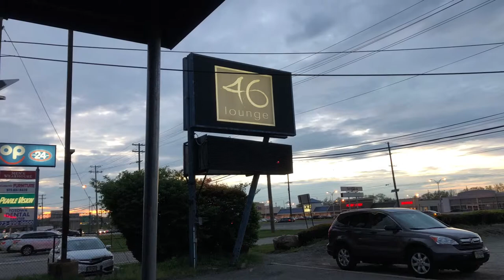46 Lounge patio Install by ISAAC_Q S&L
HARD 90S HOUSE MIX DW